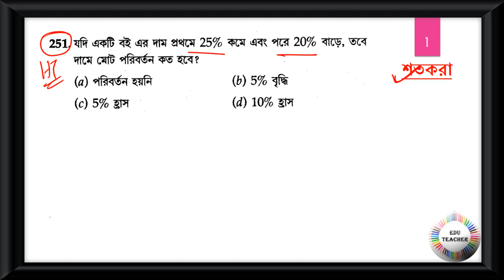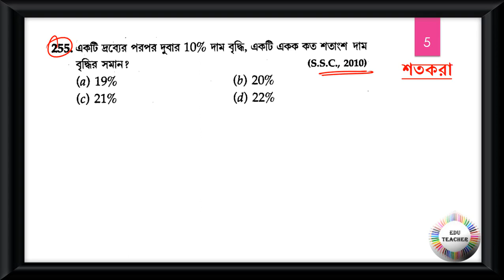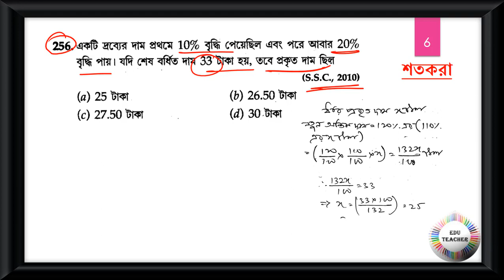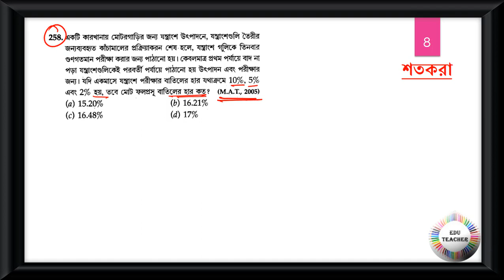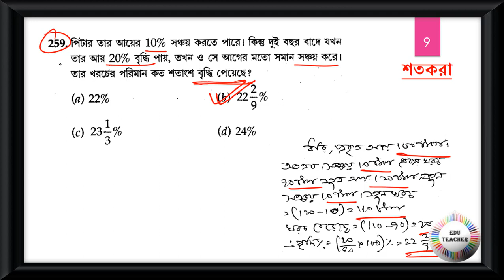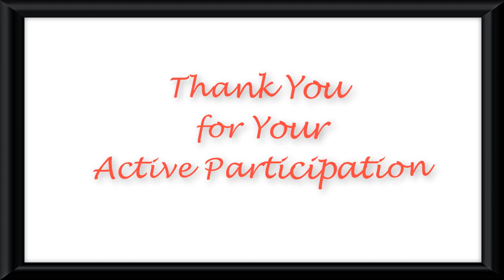গণিত শতকরা সম্ভাব্য প্রশ্নোত্তর আলোচনা পর্ব 26 By EduTeacher